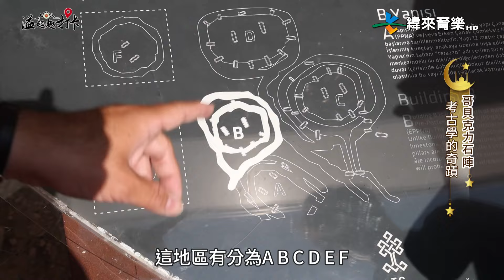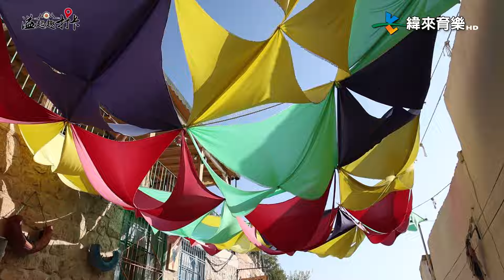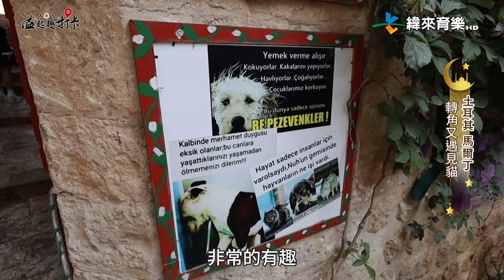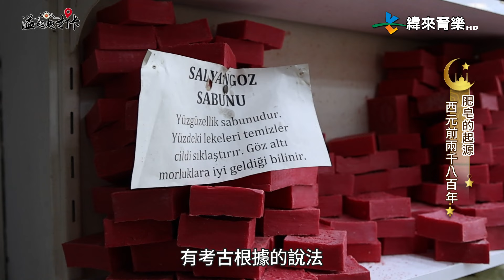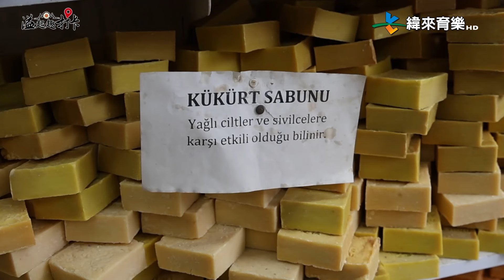廖科溢穿越時空探索哥貝克力石陣，揭開人類歷史最古老秘密，遠眺美索不達平亞平原，感受中世紀伊斯蘭文化的魅力｜《溢起趣打卡》｜第７集｜週日 21:00｜金鐘獎主持人廖科溢 ｜緯來育樂台｜EP7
第7集 土耳其
哥貝克力石陣 最早的文明遺址

離開加濟安泰普，我們繼續東行，正式進入人類文明的發源地。哈爾費蒂，幼發拉底河畔的美麗小鎮，我們在碼頭旁品嚐了烤魚大餐後，搭船遊河，用最近的距離領略了這條孕育人類古文明大河的雄偉壯麗。
哥貝克力石陣，被稱為考古界的奇蹟，因為它的年代超過一萬年，比埃及金字塔和英國巨石陣存在地球上的時間還要久遠許多，因為它的完整與神秘，甚至傳出如果徹底研究，有可能顛覆人類對遠古文明的認知。

有先知之城稱謂的尚勒烏爾法，是先知亞伯拉罕的故鄉，圍繞在古城堡周邊的聖地，以聖魚池最為出名，因為池裡的魚和水，及其背後的傳說，都是以亞伯拉罕為主角發展出來的。
馬爾丁，美麗的山城，是我們這趟土耳其之旅的最終站。我們參觀了有十四世紀最美建築之稱的辛居麗耶伊斯蘭書院，並在書院的樓頂鳥瞰壯闊無際的美索不達米亞平原。